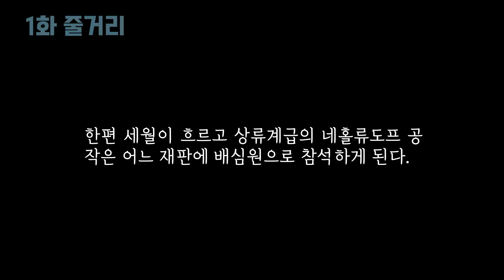부활2(1899)｜그들이 만나다｜러시아 대문호 톨스토이 최후의 걸작이자 3대 작품 중 하나｜사회참여 문학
[타임라인]
00:00:06  1화 줄거리
00:00:52  제1편

작  품 : 부활
저  자 : 톨스토이
옮긴이 : 박형규
출판사 : 삼중당(절판도서 1983년 발행)

*절판도서를 낭독하였습니다.